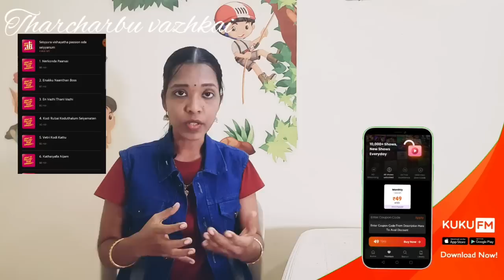விழிப்புணர்வால் நமக்குள் ஏற்படும் அற்புதங்கள்| The power of awareness| Neville Goddard| Tamil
Kuku fm feedback google form

In this video i have shared a book summary about the power of awareness by neville goddard.

Iam certified psychological counselor and iam sharing yoga, meditation, motivational topics, psychological solutions, relationship issues, book reviews

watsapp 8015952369